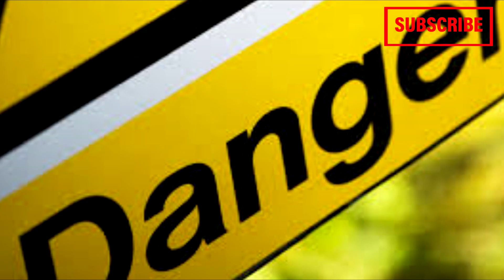Bata, natuhog sa leeg ng isda!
PLEASE WATCH

RELATED CHANNELS
Kaalaman
Clarktv Facts
Leonmata Tibi
Ask Teacher Popong
Pinoy Mysteries
Tinagalog
Jevara PH
Bulalord
Dagdag Kaalaman
Marvelous Fact

TRENDING Topics
Bitag Official

This video is made only for entertainment ang educational purposes.